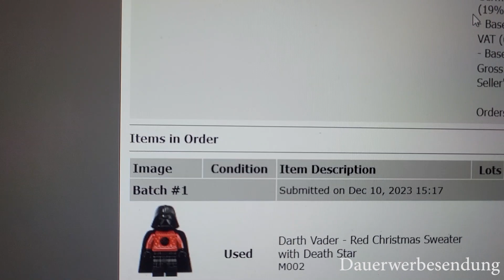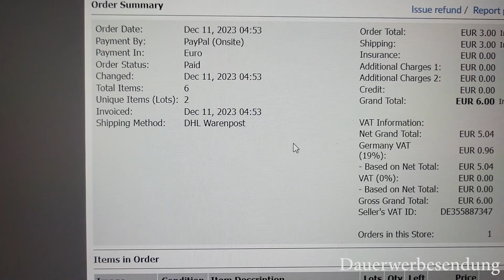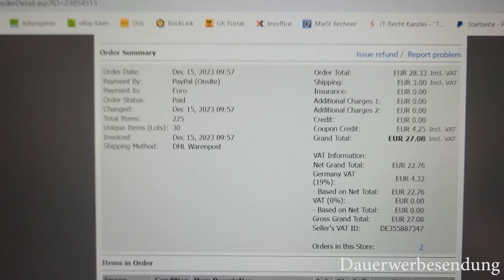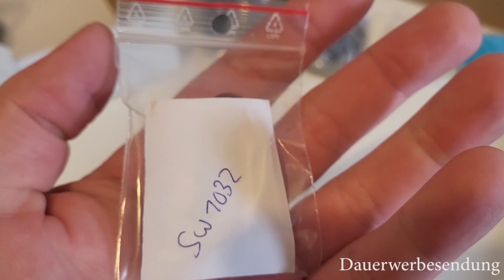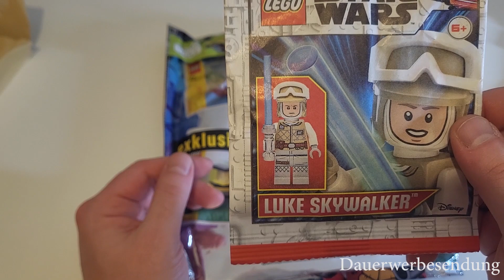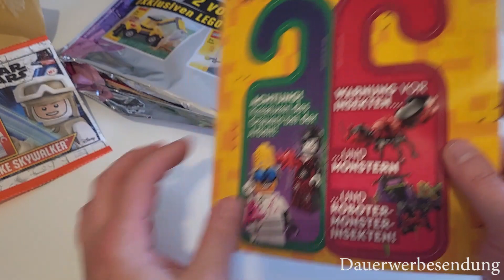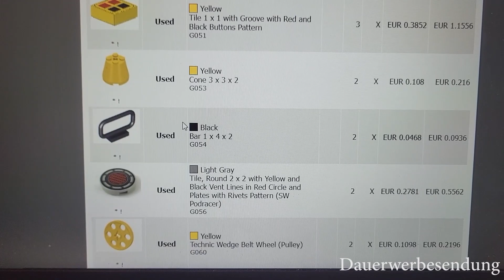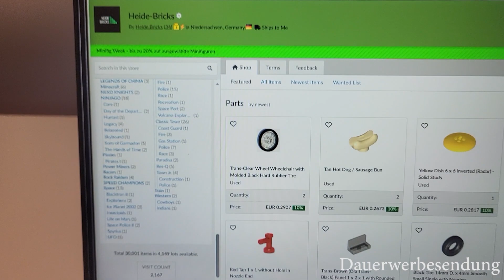Lego® Bricklink Über 30000 Teilen? Es war viel los diese Woche. :) KW50 Vlog #10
Moin Leude,

diese Woche war viel los. Man merkt das bald Weihnachten ist. :) Danke euch für die tollen Bestellungen.

Schaut mal bei den Jungs vorbei. Tolle Kanäle :)

Grüße

Julian von Heide Bricks